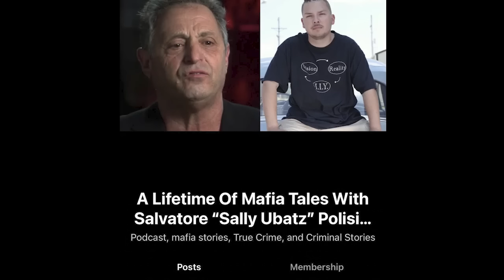Sal Polisi On His Crime Partner Charles Carneglia | John Gotti | Roy DeMeo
Today Sal & I talked about the 6th mafia hitman who was close to Charles Carneglia also known as Charlie Carnig. Charles was a made member of the Gambino Crime Family under John Gotti. It is Alleged that Charles was a hitman for none other than John Gotti himself. It is alleged that Charles was involved with murder / kidnapping of Frankie Gotti’s killer and many more. Charles had a brother named John Carneglia who was a serious man in the mob. Sal did business with Charles and would find out that he was a serial killer. Charles is still alive and in prison.